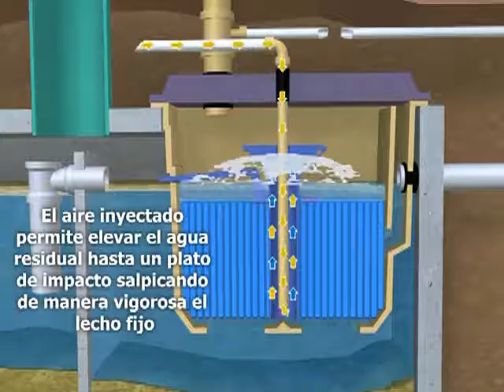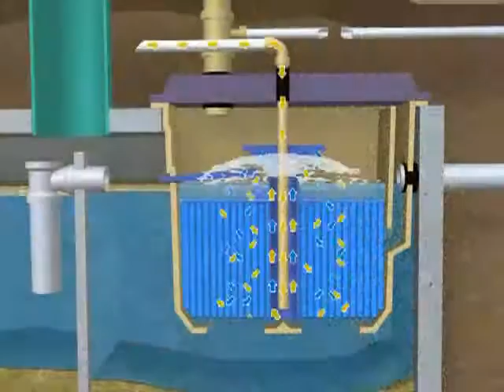MCF SingleHome Function CD Span